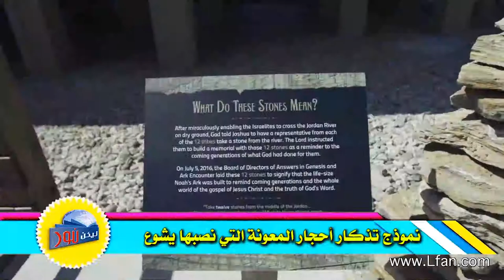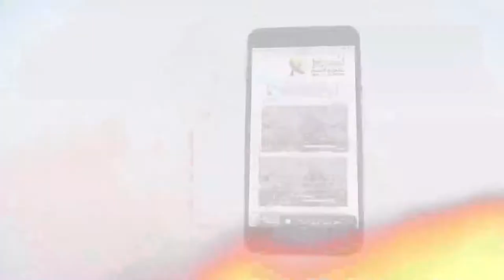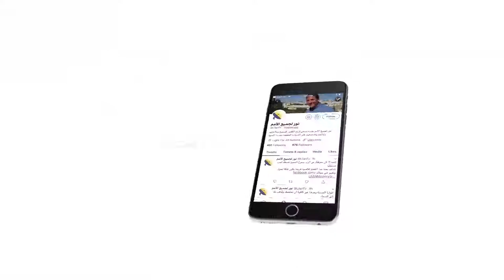446 نموذج تذكار أحجار المعونة التي نصبها يشوع